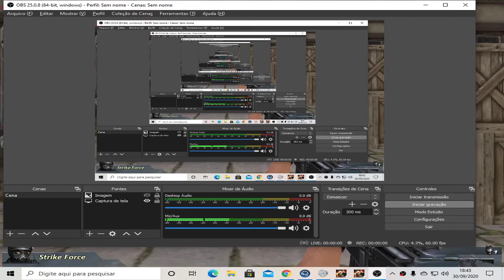Taticas alto nivel